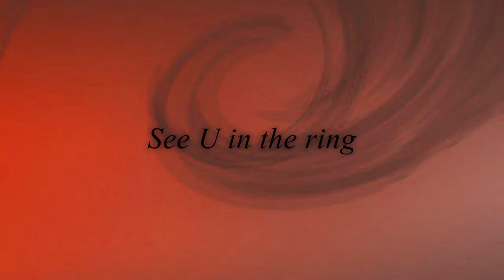fredrik@ Frontline Muay Thai Waldermar Thranes gt 73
Fredrik, d-match, oksa, kristiansand, thaiboxing, frontline, match, kamp, ko, muay thai, boxing,